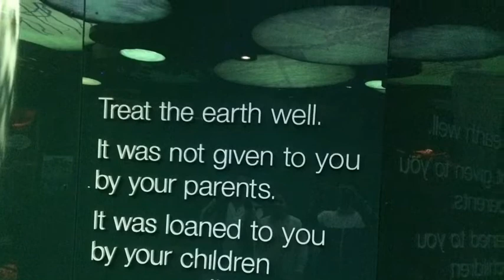Galveston Trip 2014